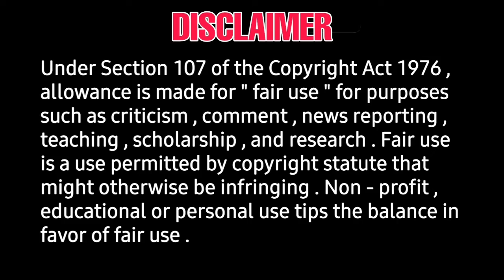Tamil - The lord of the Rings : The rings of Power - The groot Release date - Direct Ott release